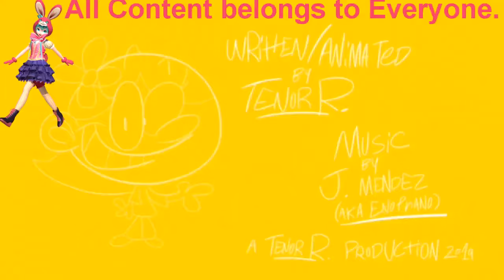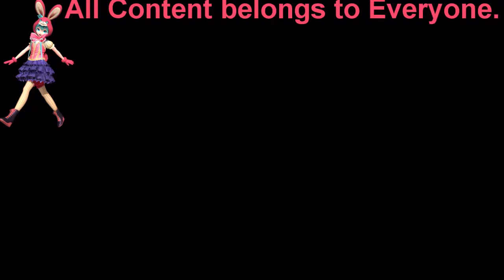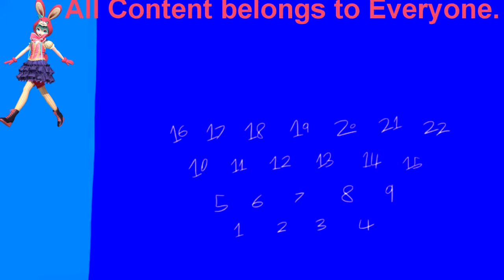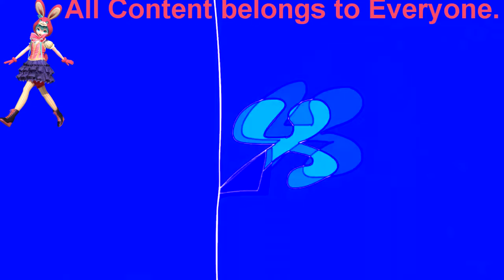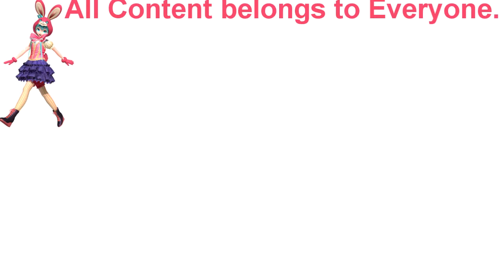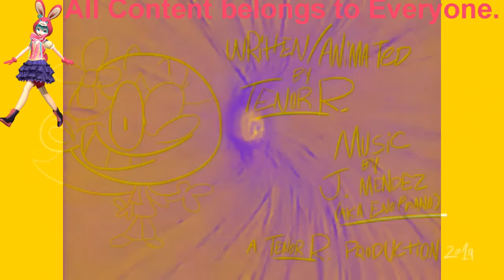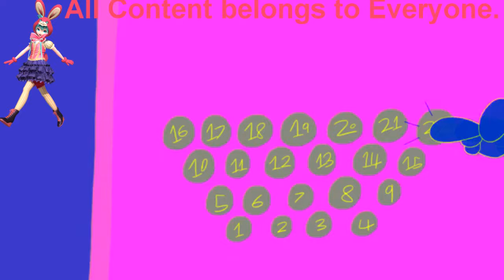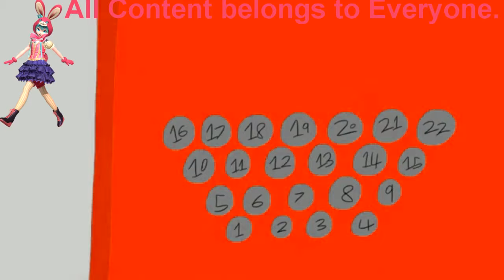(REUPLOAD) Out Of Luck Daisy The Lift Effects (Sponsored By Preview 2 Effects)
Reupload from my old account.